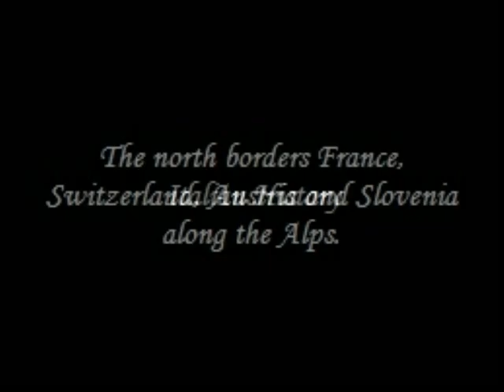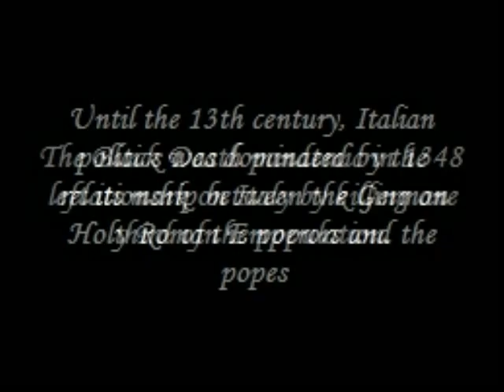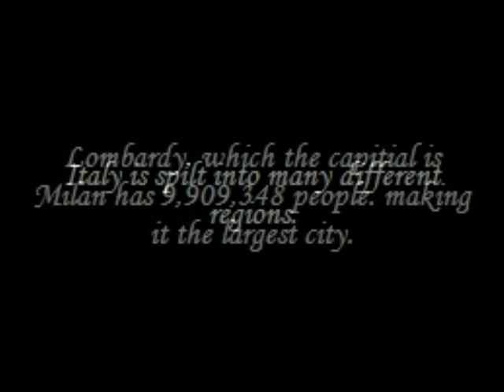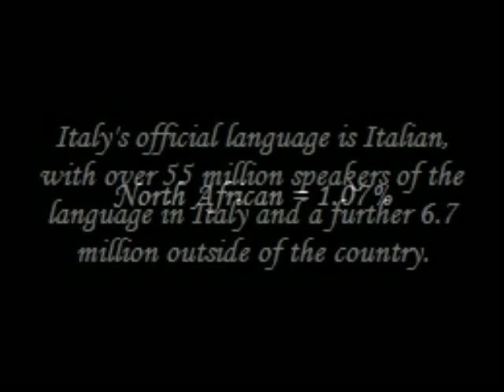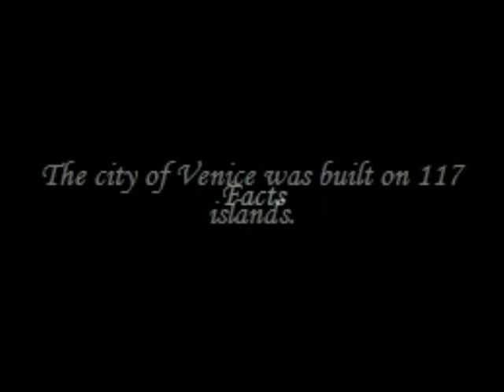Movie about Italy for Hulley